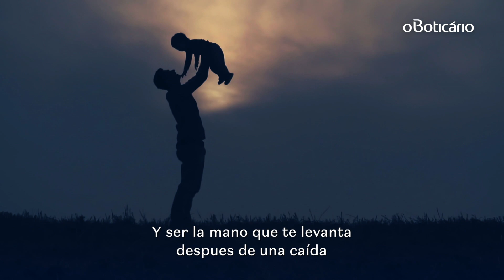Feliz Día a todos los Papás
Demuéstrale todo tu amor a papá con nuestro kits de regalo y celebremos juntos este mes.